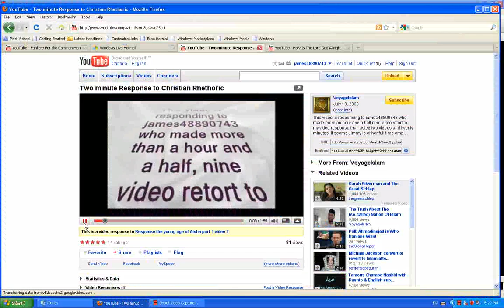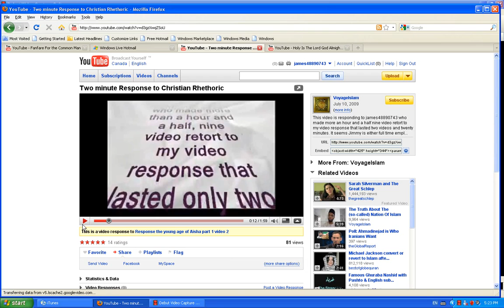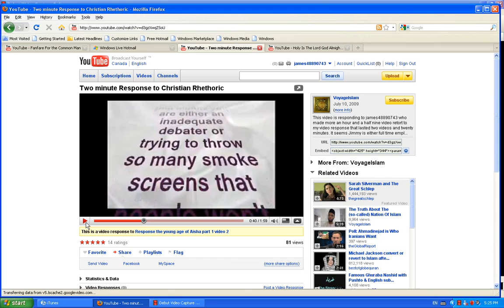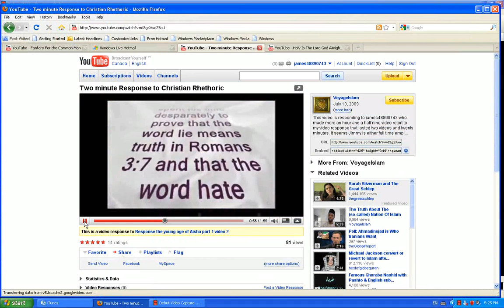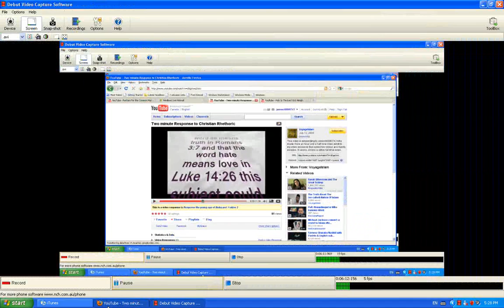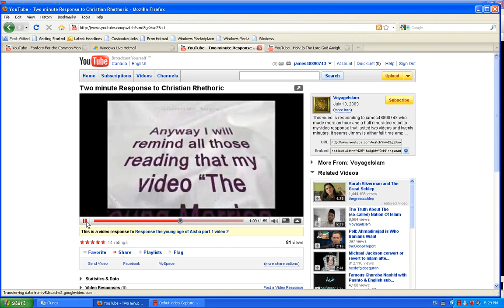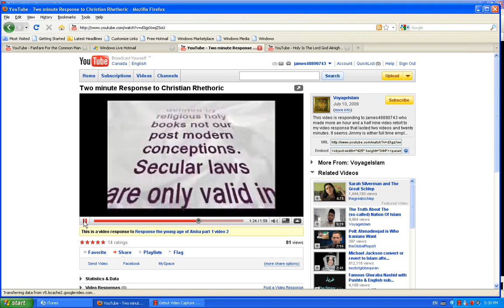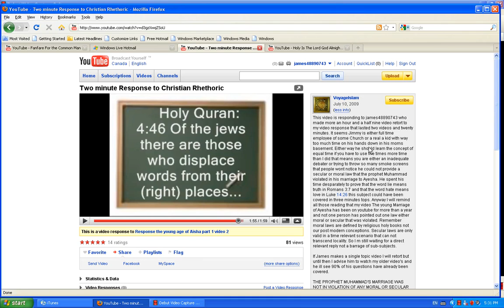Two minute Response to Christian Rhethoric what a joke Voyage Islam is